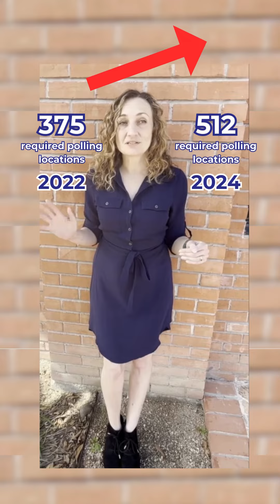How HCDP saved the primaries!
Today is the first day of early voting in Texas! Learn why it's so important to vote in our historic joint primary from Voter Protection Director Nicole Pedersen, and then go vote!